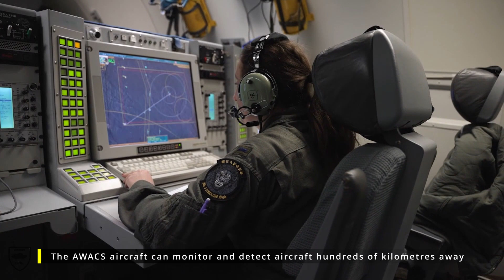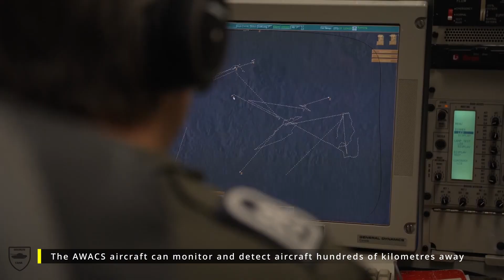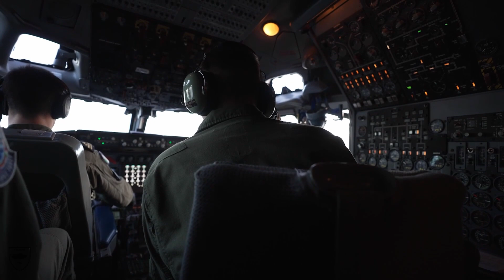NATO Deploys Surveillance Aircraft To Ukrainian Border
NATO has deployed Airborne Warning and Control System (AWACS) aircraft to Bucharest, Romania.

Sources :